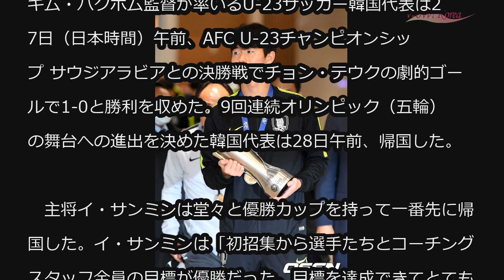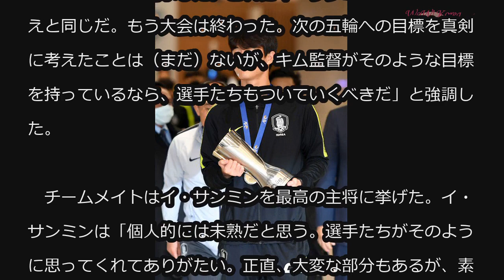U-23主将イ・サンミン「東京五輪、銅メダル以上が目標」 (1/28)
U-23主将イ・サンミン「東京五輪、銅メダル以上が目標」

キム・ハクボム監督が率いるU-23サッカー韓国代表は27日（日本時間）午前、AFC U-23チャンピオンシップ サウジアラビアとの決勝戦でチョン・テウクの劇的ゴールで1-0と勝利を収めた。9回連続オリンピック（五輪）の舞台への進出を決めた韓国代表は28日午前、帰国した。

　主将イ・サンミンは堂々と優勝カップを持って一番先に帰国した。イ・サンミンは「初招集から選手たちとコーチングスタッフ全員の目標が優勝だった。目標を達成できてとてもうれしい。優勝へ進むための過程でチームをどう導くべきか、非常に多くの経験をした」と伝えた。

　主将としてリーダーシップを発揮したイ・サンミン。彼は「選手たちにはそれぞれ個性があり、スタイルがある。ワンチームとして競技場で披露するのが難しかった。試合がうまくいかないとき、互いにたくさん話をして、合わせていく部分が難しかった。選手たちが自分を犠牲にして補完した」と述べた。

　キム・ハクボム監督はロンドン五輪で獲得した銅メダルを超えるとの覚悟を示した。これにイ・サンミンは「監督の考えと同じだ。もう大会は終わった。次の五輪への目標を真剣に考えたことは（まだ）ないが、キム監督がそのような目標を持っているなら、選手たちもついていくべきだ」と強調した。

　チームメイトはイ・サンミンを最高の主将に挙げた。イ・サンミンは「個人的には未熟だと思う。選手たちがそのように思ってくれてありがたい。正直、大変な部分もあるが、素振りを外に出さない性格だ。選手たちが認めてくれて感謝している」と明かした。